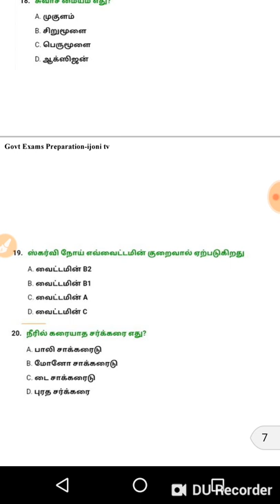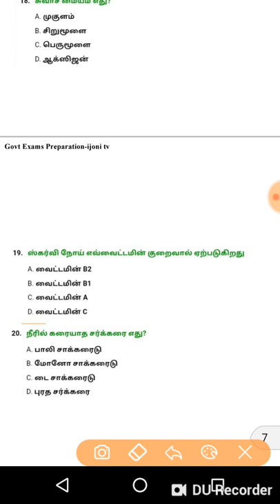Tnusrb police exam model test-5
In this video I am discussing about tnusrb police exam model test-5